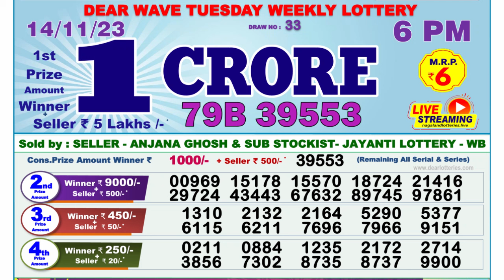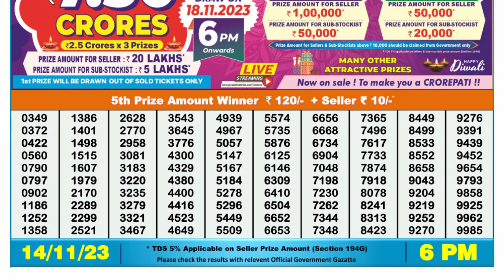Dear Lottery Sambad 6pm today 14.11.23 Nagaland State Lottery Result